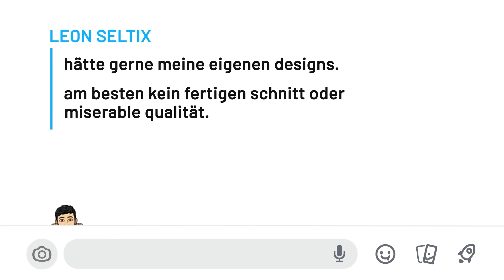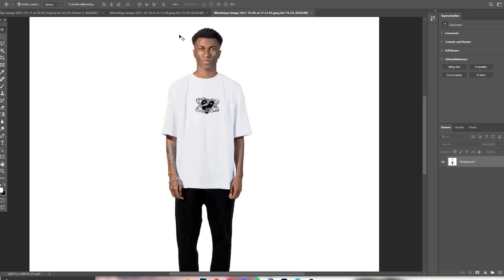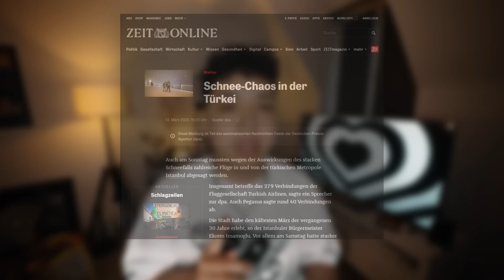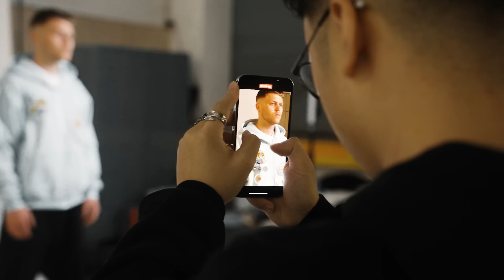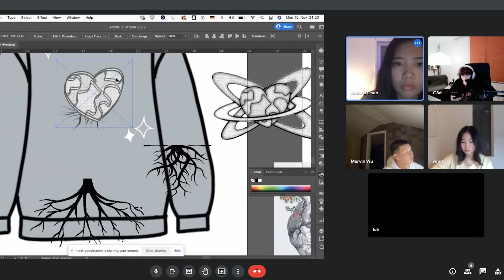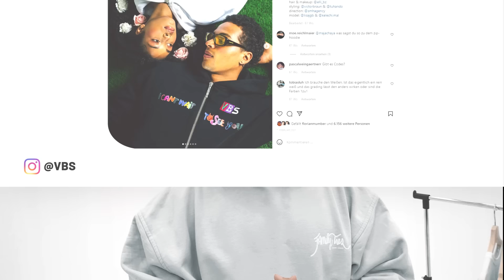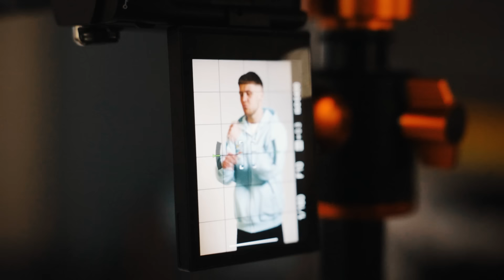Reich werden mit eigener Mode? (Selbstexperiment)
Wie reich kann man mit eigener Mode werden? Ich habe getestet!

- 808SIAN (ihre kollektion ist auch heute rausgekommen)